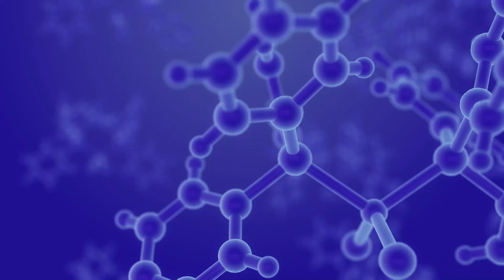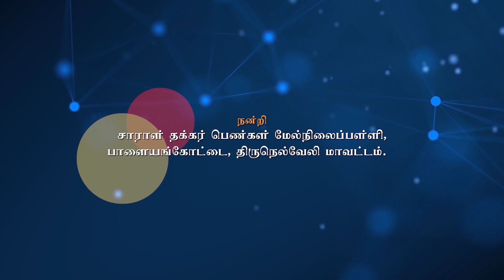CLASS 18 ANILINE TEST MICRO - Detailed explanation of +2 CHEMISTRY PRACTICALS